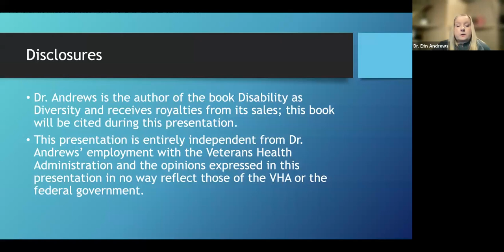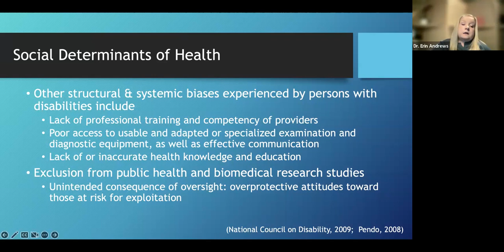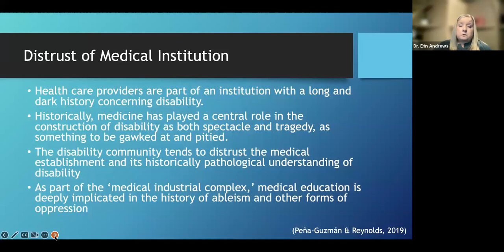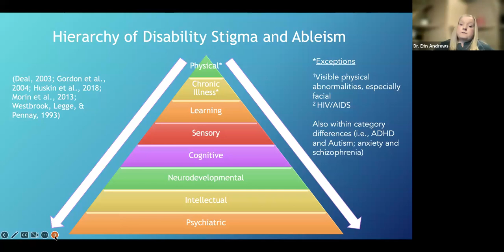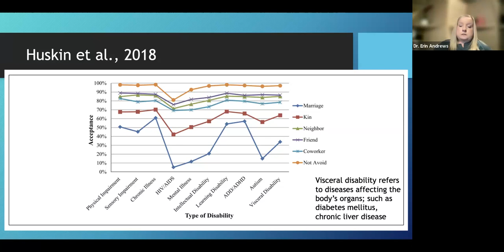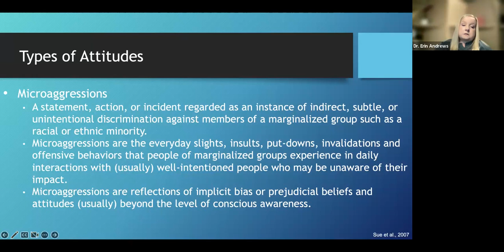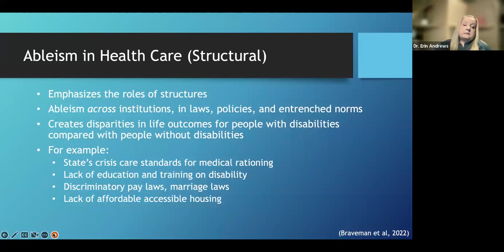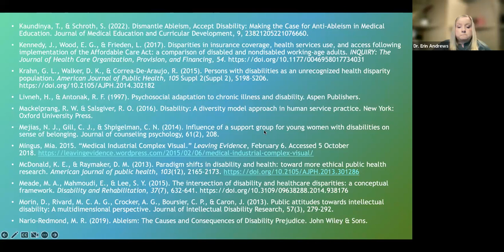Recognizing Ableism in Health Care Delivery and Developing Anti-Ableist Practices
Although disability is included in most definitions of diversity, it is rarely fully integrated into diversity, equity, and inclusion efforts. This presentation will introduce the diversity model of disability and Dr. Andrews will explore the concept of ableism. Attendees will learn how ableism operates implicitly and subtly, undermining efforts toward culturally competent healthcare and adversely affecting health outcomes in the disability community. Pertinent attitudes that affect the lived experiences of disabled people will be explored, including microaggressions. Clinically relevant suggestions for culturally competent care for persons with disabilities will be offered.

Presenter: Erin Andrews, PsyD